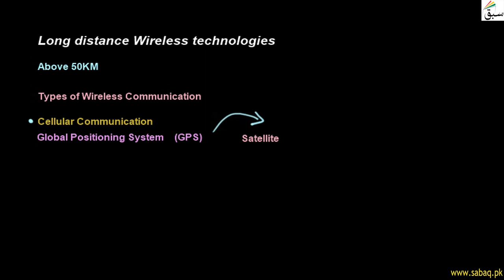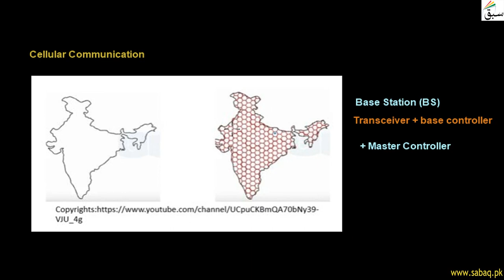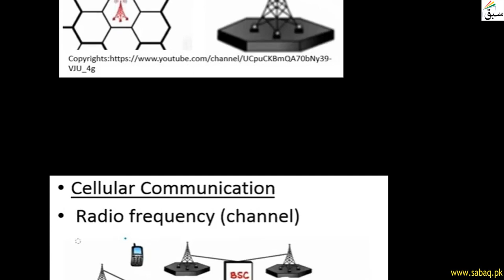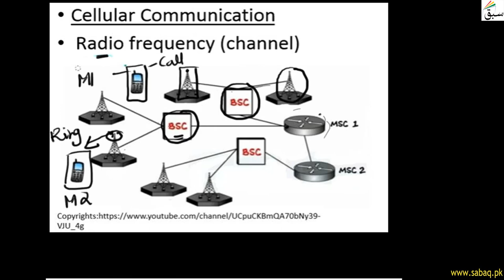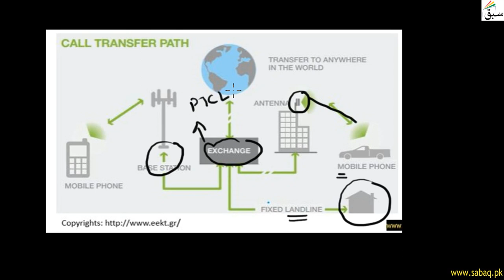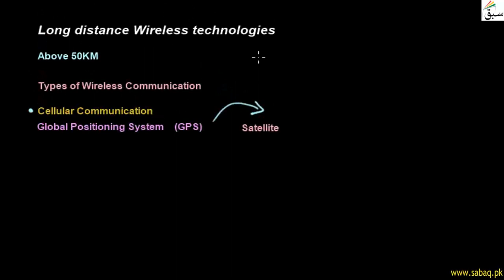Long Distance Wireless Technologies, Computer Science Lecture | Sabaq.pk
This video is about: Long distance Wireless technologies, Computer Science Lecture | Sabaq.pk |. Practice tests and free video lectures for Physics, Chemistry, Biology, Math’s, Computer Science, English & more subjects are also available at Sabaq.pk. So, subscribe to Sabaq.pk/Sabaq Foundation now and get high marks in your exams.

CLASSES WE COVER AT SABAQ.PK / SABAQ FOUNDATION:

1. KG
2. Class 1
3. Class 2
4. Class 3
5. Class 4
6. Class 5
7. Class 6
8. Class 7
9. Class 8
10. Class 9
11. Class 10
12. Class 11
13. Class 12
14. Class 13
15. Class 14
16. MCAT
17. ECAT
18. CSS

BOARDS WE COVER AT SABAQ.PK / SABAQ FOUNDATION:

1. FBISE
2. Sindh Board
3. KP Board
4. Balochistan Board
5. Cambridge

STUDY MATERIAL WE OFFER AT SABAQ.PK / SABAQ FOUNDATION:

1. Physics Lectures
2. Chemistry Lectures
3. Mathematics Lectures
4. Biology Lectures
5. English Lectures
6. General Science Lectures
7. Computer Science Lectures
8. General Math Lectures
9. Accounting Lectures
10. Statistics Lectures
11. Advance Accounting Lectures
12. Cost Accounting Lectures
13. Practice Tests
14. Physics Practical
15. Chemistry Practical